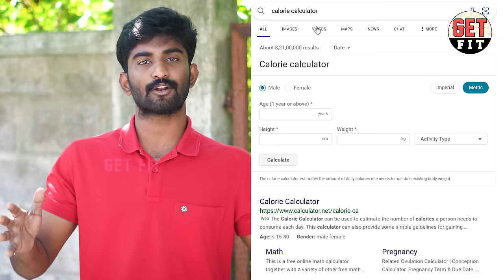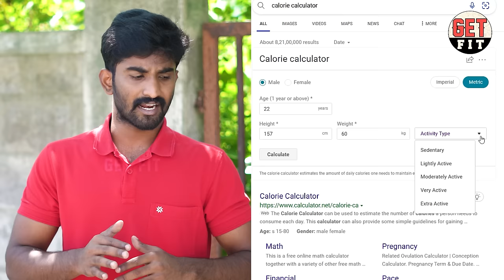Butt fat : Butt fat - ஐ குறைக்கும் வழிகள் | How to reduce Butt fat | Easy way to reduce Butt fat.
In this video we discussed about How to reduce Butt fat in Tamil, Best exercise to reduce Butt fat in Tamil, Basic Butt fat reducing exercise, Basic five exercise to Reduce Butt fat in Tamil, what is calorie deficit in Tamil, How to do calorie deficit in Tamil, How to calculate our daily calorie intake value in Tamil, How to follow calorie deficit process in Tamil, How to do steps climbing in Tamil, How to do free squat exercise in Tamil, How to do forward lunges in Tamil, How to do reverse lunges in Tamil, How to do chair pose in Tamil, How to do walking in Tamil, How to do jogging in Tamil, How to do running in Tamil. Especially we discussed about three major muscles in our butt We hope you all love this video Thank you.